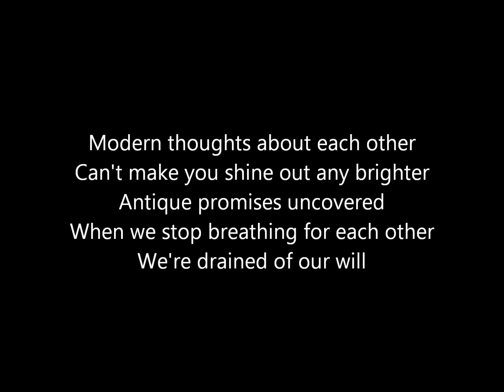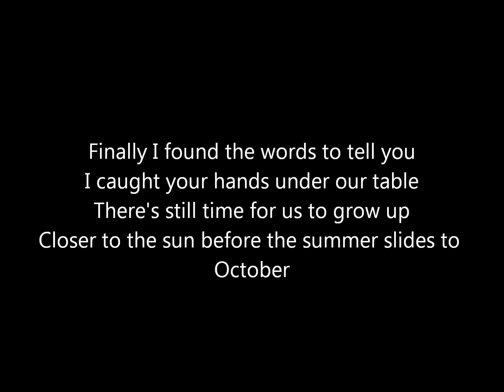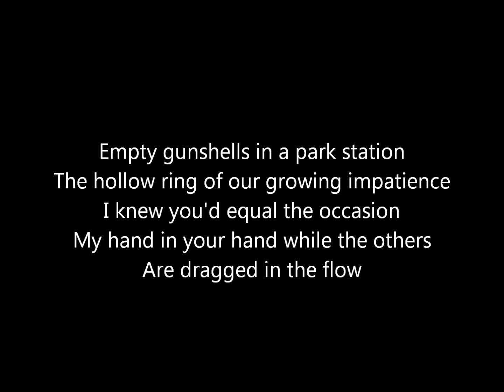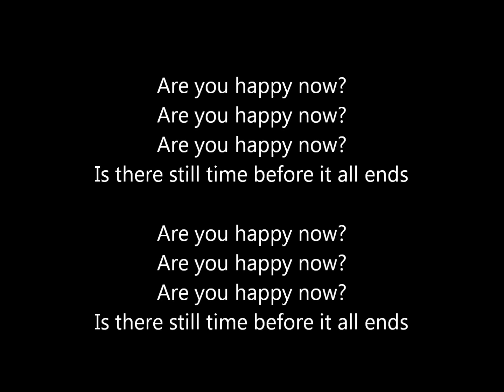Kent - Before It All Ends (English version) [lyrics]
The song "Before It All Ends" from the album "Isola" (English version) (1998) by Kent.